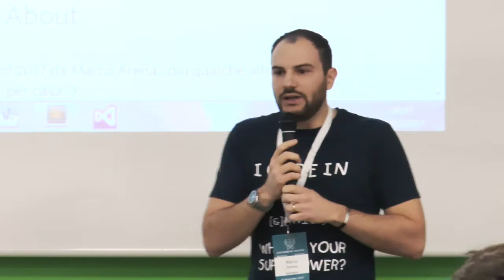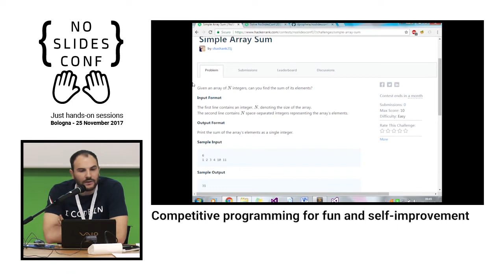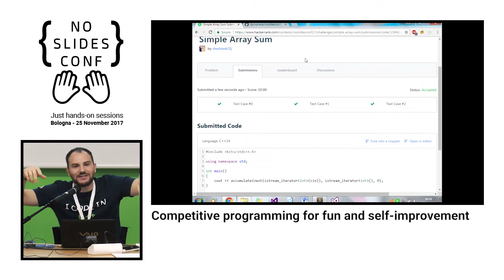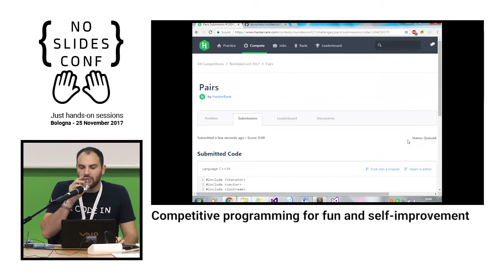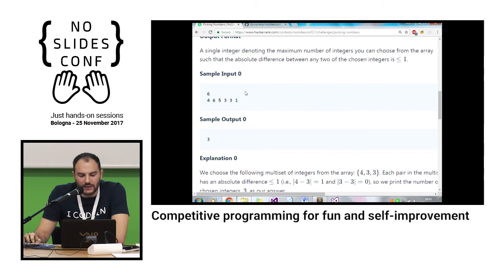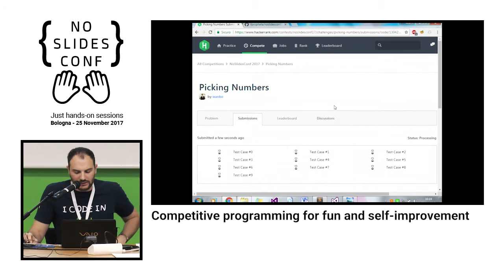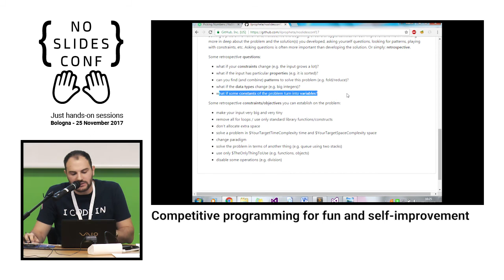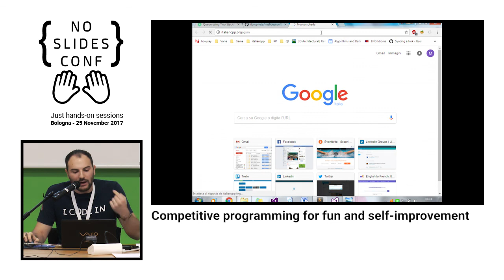Competitive Programming for fun and self-improvement - Marco Arena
Qualche anno fa ho iniziato ad affrontare problemi di programmazione sui siti web di Competitive Programming, un po' per gioco, un po' perché mi sembrava di sperimentare qualcosa di nuovo.
Mi sono appassionato sempre di più e rapidamente sono arrivato a risolvere un paio di esercizi al giorno.
Dopo qualche tempo ho notato diversi benefici: ero diventato più veloce nel riconoscere patterns nel codice, avevo scoperto nuovi tipi di domande su cui ragionare quando affrontavo un problema e provavo ad andare oltre la prima soluzione che funzionava.
Anche il mio alter ego professionista era influenzato positivamente.
Due anni dopo ho deciso di condividere questa esperienza con la Community. Ho formato un nuovo format per meetup chiamato "Coding Gym", aperto a tutti i linguaggi di programmazione e che organizzo mensilmente a Modena.
Vorrei raccontarvi di più su questa storia risolvendo qualche problema di programmazione interessante preso dai Coding Gym passati.
Sebbene scriverò per lo più codice C++ - usando idiomi e gemme della standard library - il mio focus sarà quello di mostrarvi perché qualsiasi programmatore professionista può beneficiare nel praticare Competitive Programming.